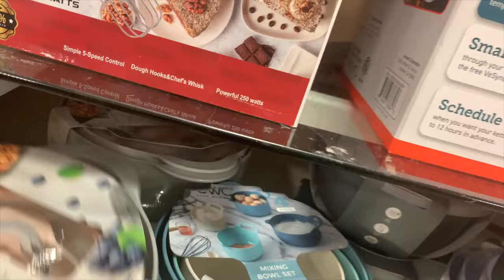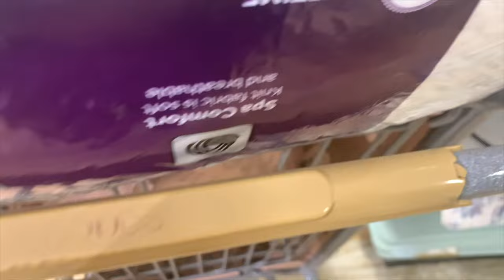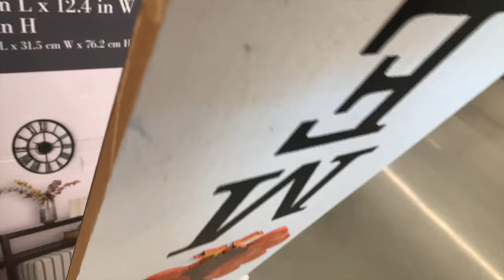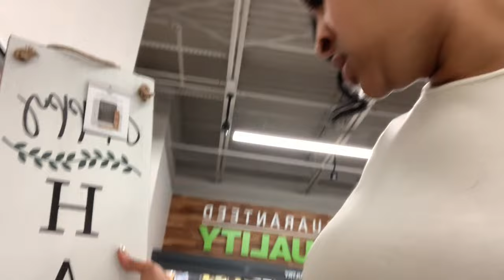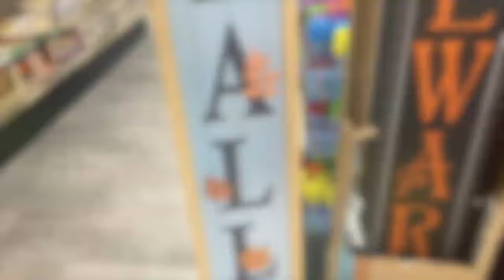MOVING DIARIES EP1 I EMPTY HOUSE TOUR I HOME ESSENTIAL SHOP WITH MY BESTIE AND I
Hi Loves!

Thank you for tuning into my channel and watching my empty house tour . I hope you enjoy this video and the many more to come !